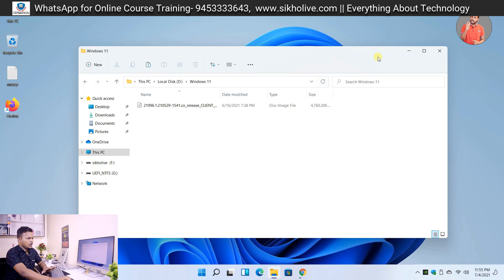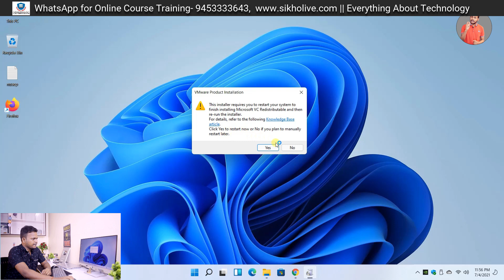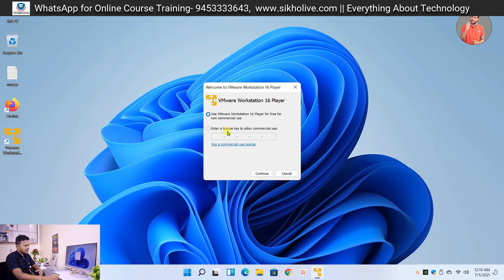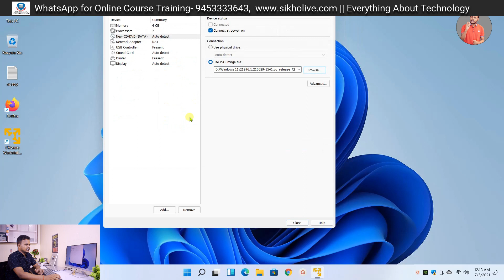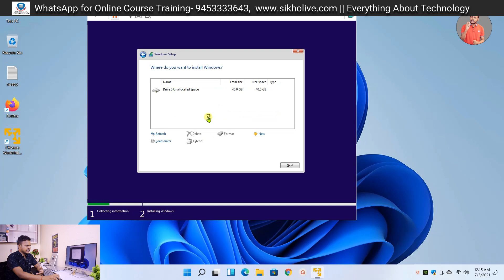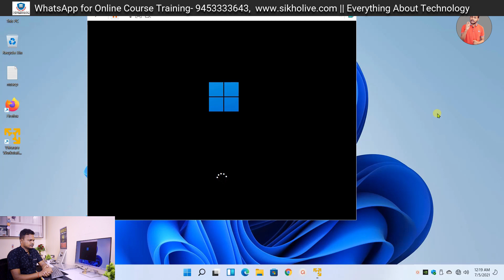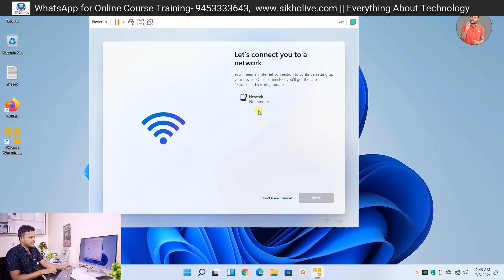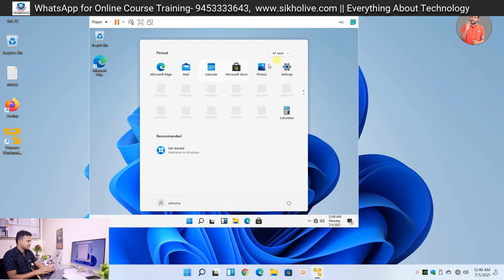Windows 11 Installation on VMware Step By Step | Create Virtual Machine for Windows 11 in Hindi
[About Video:]
Windows 11 Installation on VMware Step By Step | Create Virtual Machine for Windows 11 in Hindi |How to create virtual machine for windows 11 |install Windows 11 on VMware Player Step By Step.

[FULL COURSE TUTORIAL IN ONE VIDEO]

[TOPICS COVERED]
1:)How to install Windows 11 on VMware Workstation Player?
2:)Virtual Machine Setup for Windows 11
3:)Windows 11 Configuration after 1st boot